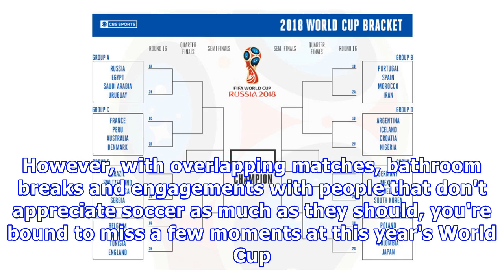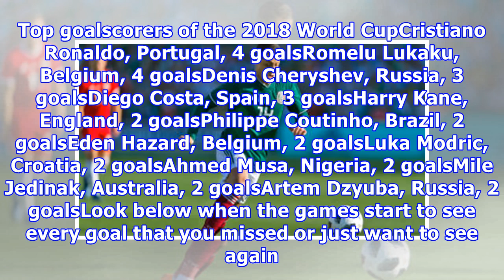2018 World Cup Golden Boot race, goal tracker: Belgium's Romelu Lukaku tied with Portugal's Cristia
2018 World Cup Golden Boot race, goal tracker: Belgium's Romelu Lukaku tied with Portugal's Cristiano Ronaldo
by Kevin Skiver @skiverK9 1h ago • 7 min read Don't miss a moment of the World Cup! Visit "My Teams" in your Settings and select your favorite team to set up scores and news alerts. The World Cup is upon us, which means it's time to take your sick days and watch as much soccer as you possibly can. However, with overlapping matches, bathroom breaks and engagements with people that don't appreciate soccer as much as they should, you're bound to miss a few moments at this year's World Cup. And miss...